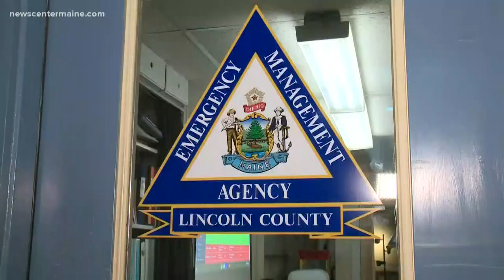Midcoast in the dark after nor'easter